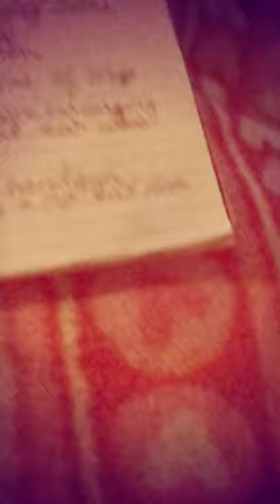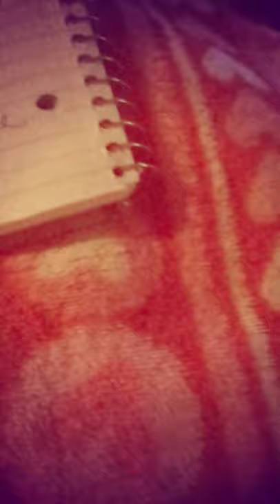Rock Hill Police, Ricky Price, fur missile, viral video, and officer with epic chin kevlar.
breakdown of viral video going around about "police brutality" against two pillars of the community named Ricky Price and Travis Price.